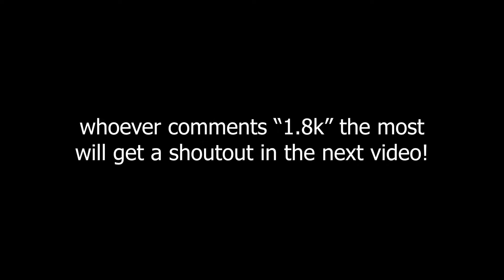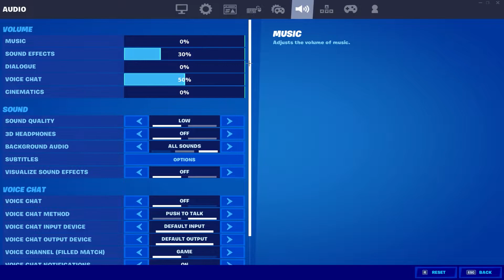Mood 🌩️ (Fortnite Montage) + The *BEST* PC Fortnite Settings/Keybinds!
Fortnite Montage on the song "Mood" By: 24k Golden ft. Iann Dior. Also my Fortnite settings/keybinds! Hope you enjoy!